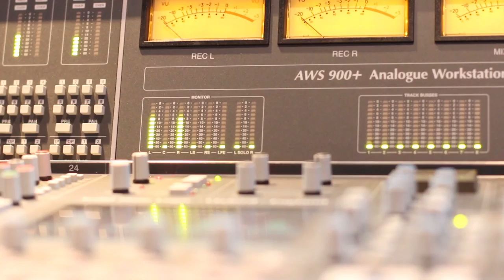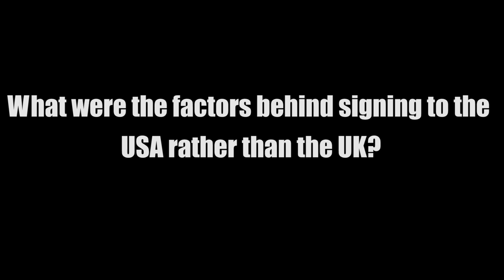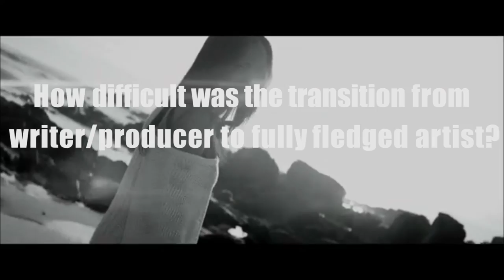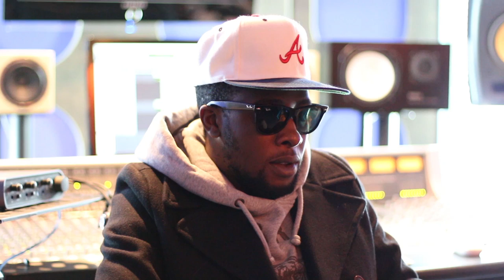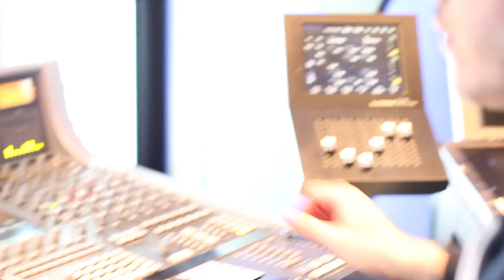Parker Ighile - 'Behind The Lights' - Interview | Dropout UK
We caught up producer/artist Parker Ighile at a studio in London to talk music, deals, worldwide success and Nicki Minaj! We're tipping this guy to go all the way to the top! Check out the revealing insight into the world of Parker!

Dropout UK is an online music & entertainment platform orientated around reinforcing popular culture, whilst working on the belief that NO individual is one dimensional. We like different things, at different times, for different reason.

We do not do niches. We steer clear of targeting a particular stereotype. We do POP. If it's popular, or our sources tell us it's about to make some kind of noise, Dropout make sure you know about it first!

From Indie to Mainstream, Rock to Rap, Secret Gigs to Festivals, Emerging to Established. We cover it.